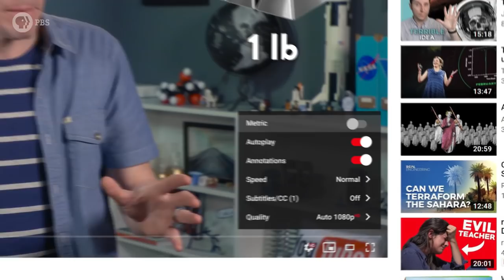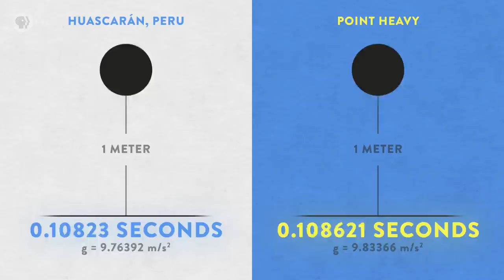Where On Earth Do You Weigh The Least?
↓↓↓ More info and sources below ↓↓↓

You may have heard that a kilogram of feathers weighs the same as a kilogram of steel, but that all depends on where you weigh them. This video is all about the difference between mass and weight, and how weirdly awesome Earth’s gravity really is.

Director: Joe Nicolosi
Researcher: Matt Caplan, Ph.D.
Creative Director: David Schulte
Editors/animators: Derek Borsheim
Executive Producer: Amanda Fox
Producer: Stephanie Noone